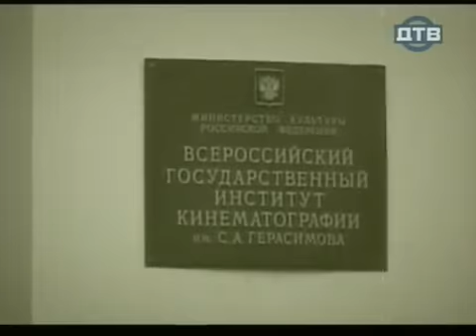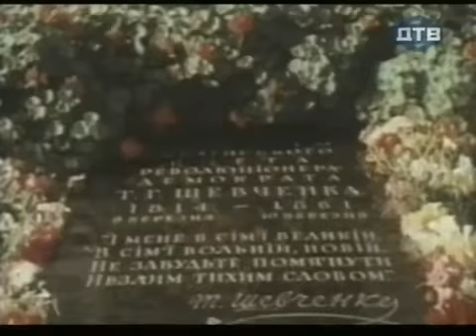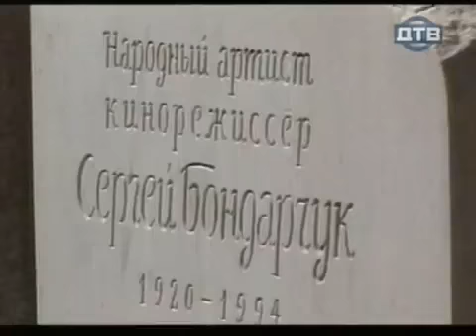Сергей Бондарчук – Как уходили кумиры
Как уходили кумиры, Сергей Бондарчук